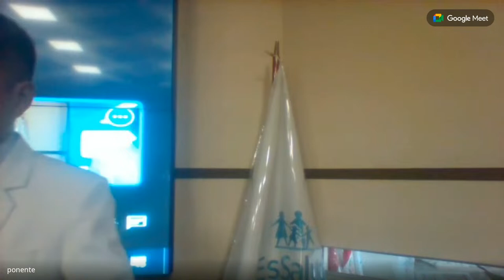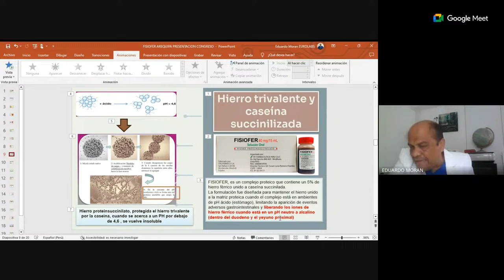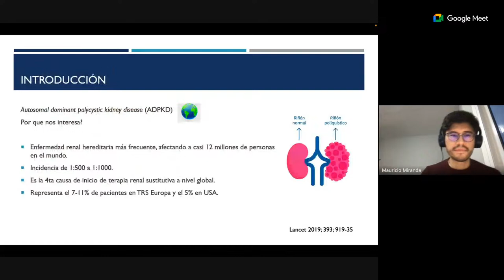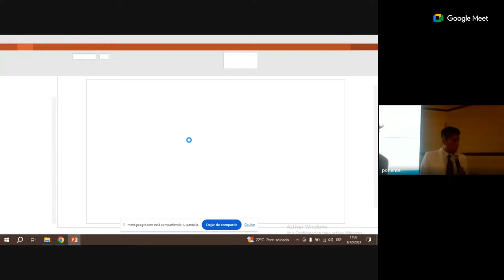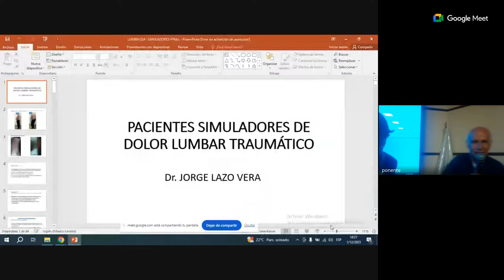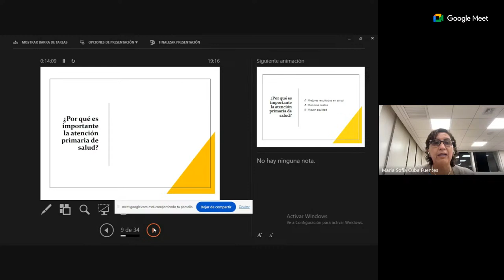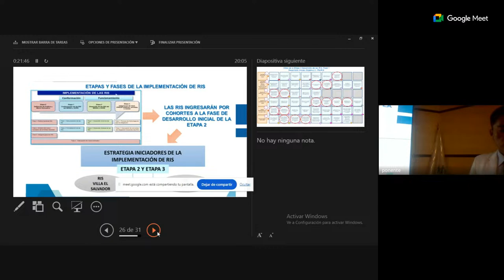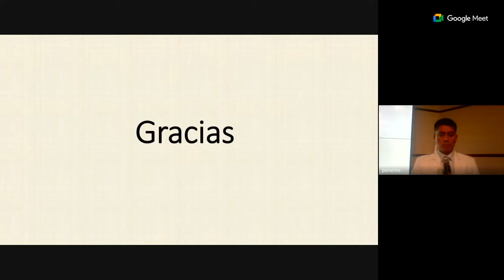5to Dia Viernes - II CONGRESO INTERNACIONAL MEDICO QUIRURGICO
CUERPO MEDICO HOSPITAL III YANAHUARA ESSALUD
“II CONGRESO INTERNACIONAL MEDICO QUIRURGICO”
del 27 de Noviembre al 02 de Diciembre 2023 - 3 Creditos
5to Dia Viernes - II CONGRESO INTERNACIONAL MEDICO QUIRURGICO